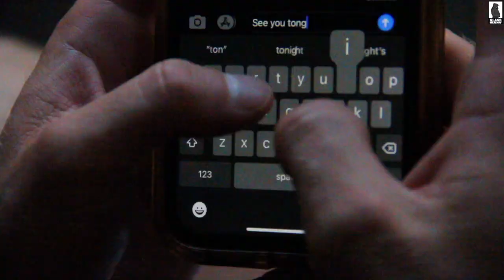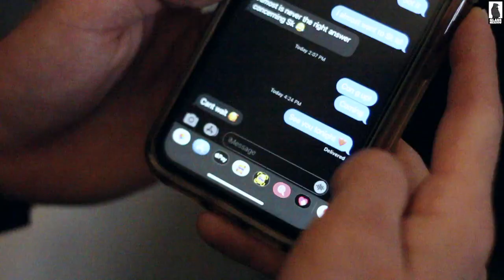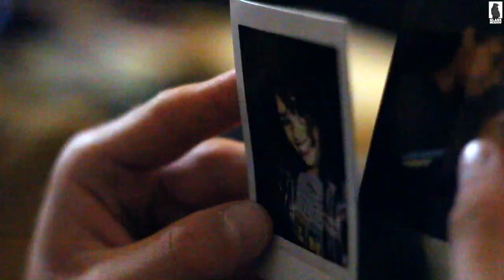Glass Meadow - Tonight (featuring Fjer and Dan Paul) (OFFICIAL VIDEO)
80s Synthwave Duet.
A couple role plays a night 'out'.
Music written, performed, and produced by Glass Meadow.
Video shot and edited by Glass Meadow.
Lead Vocal performances by Fjer and Dan Paul.
Actors - Wyatt Hinz and London Sinead.